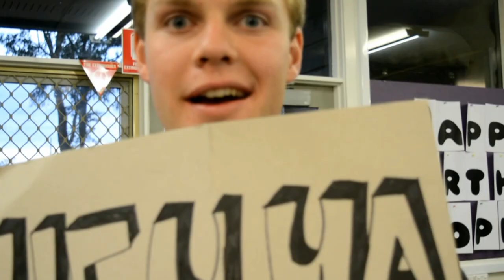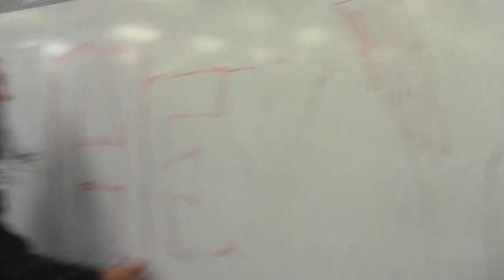MESC Class Of 2014: Hey Ya - Outkast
Mount Eliza Secondary College's 2014 graduates. A memorable video to "Hey Ya! - Outkast" produced by Sarah Beardmore & Alice Roberts. A special goodbye from some wonderful teachers whom have been supportive throughout all of our high school years is also included in the closure. Goodbye and Farewell MESC!